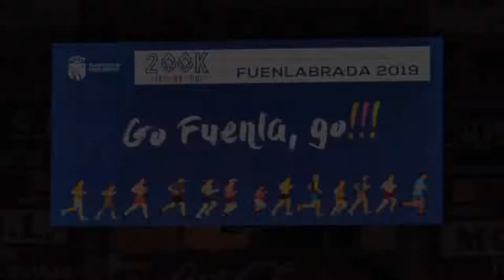Fiesta Familiar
El pabellón Fernando Martín ha sido el escenario de la celebración de la fiesta familiar organizada por el Ayuntamiento para agradecer el apoyo de la ciudadanía para lograr que Fuenlabrada sea Ciudad Europea del Deporte 2019.